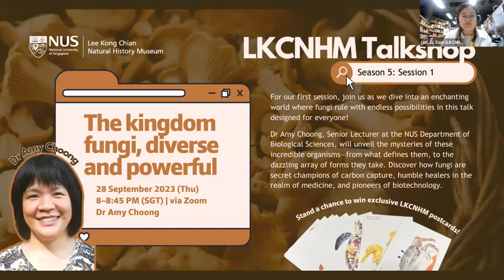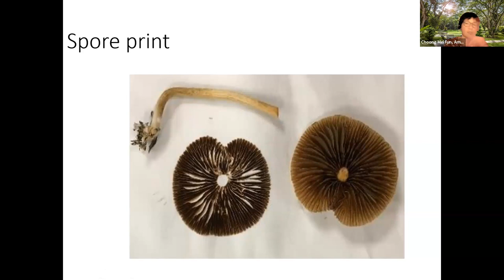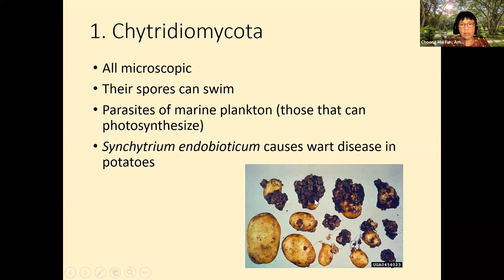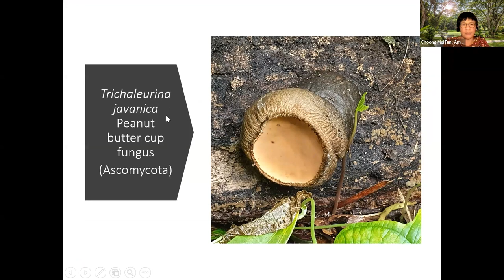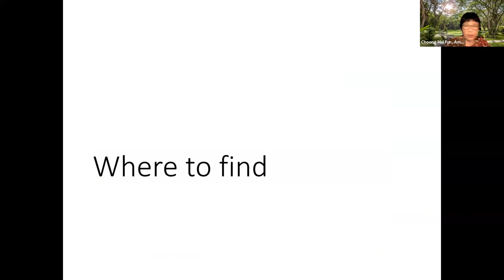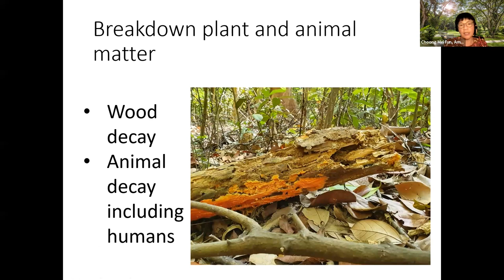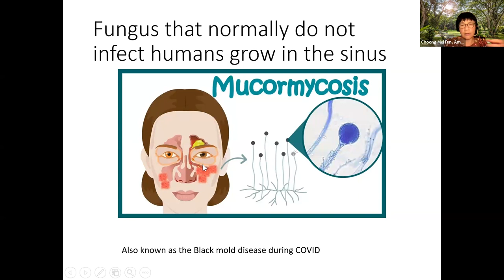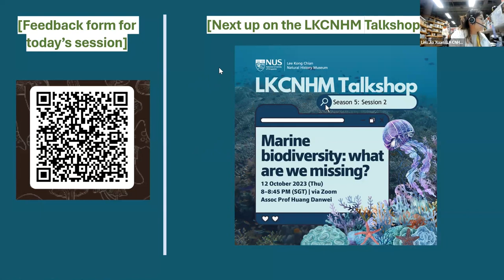LKCNHM Talkshop | Season 5 Session 1: The kingdom fungi, diverse and powerful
Join us as we dive into an enchanting world where fungi rule with endless possibilities in this talk designed for everyone. Our speaker, Dr Amy Choong, will unveil the mysteries of these incredible organisms—from what defines them, to the dazzling array of forms they take. Discover how fungi are secret champions of carbon capture, humble healers in the realm of medicine, and pioneers of biotechnology!

About the speaker:

Dr Amy Choong is a senior lecturer at the Department of Biological Sciences, National University of Singapore. She teaches fungal biology, botany, horticulture and the natural heritage of Singapore. She is also the coordinator of the Minor in Botany. Fungi have been ignored for decades so much so that fewer and fewer mycologists (scientists who study fungi) are around. The urgency to create awareness of this kingdom and train new generations of mycologists and educators is paramount.